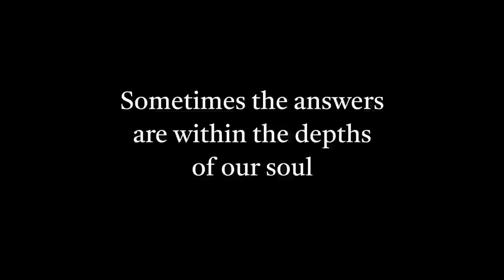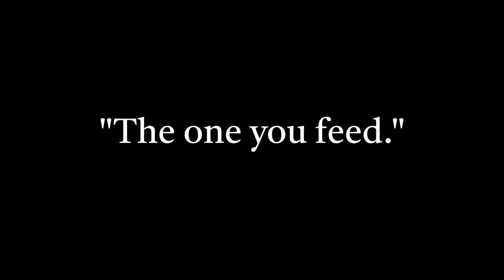Minecraft Dungeons: Hidden Depths - Pit Fight (Theology Remix) [TRANCE / EDM]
One evening an old Cherokee told his grandson about a battle that goes on inside people.

He said, "My son, the battle is between two "wolves" inside us all.

One is Evil. It is anger, envy, jealousy, sorrow, regret, greed, arrogance, self-pity, guilt, resentment, inferiority, lies, false pride, superiority, and ego.

The other is good. It is joy, peace, love, hope, serenity, humility, kindness, benevolence, empathy, generosity, truth, compassion and faith."

The grandson thought about it for a minute and then asked his grandfather: "Which wolf wins?"

The old Cherokee simply replied, "The one you feed."

Thanks for the commission here Bugcap2023! I had a lot of fun making this. The style of drop is something that I put in a track like 4 years ago back in my mainstream EDM days but never released. Really fun to revisit this kind of an idea and to do it for someone who appreciates it instead of rejects it.

I'm feeding the right wolf...

Nathan Schlatter
Nathan Madsen
Taryn Trimble
SteelDragon8
Petrov Neutrino
BugCap2023
Anton Petersen
Kreatiph
Allen Brasch
E-rock Gundy